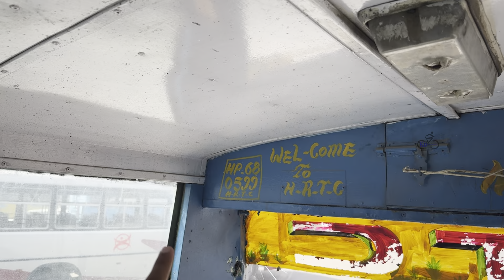Amritsar to Dharamshala by Himachal Pradesh Government Bus part 8